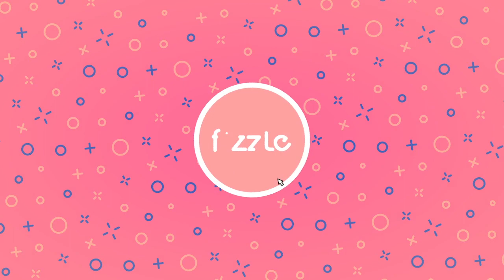Голос =OFF Продолжаем изучать боевку